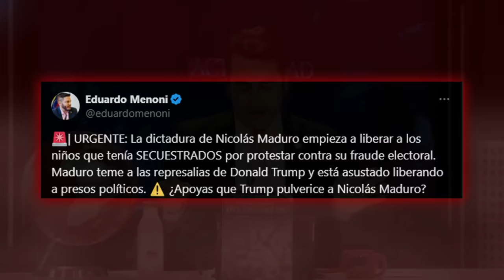🔴Ultimátum de Erick Prince a Maduro🔴 pronto Venezuela saldrá del infierno socialista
¡No te pierdas el ultimátum de Erick Prince a Maduro! Únete al debate en Distrito TV sobre la situación en Venezuela y el futuro del país.🔴